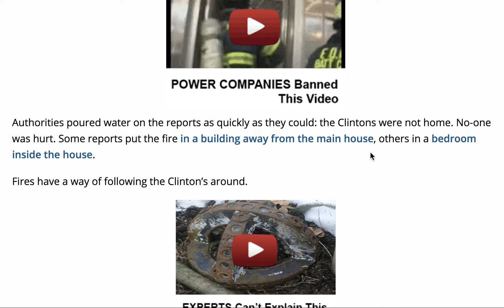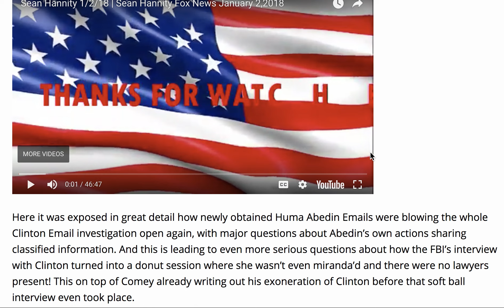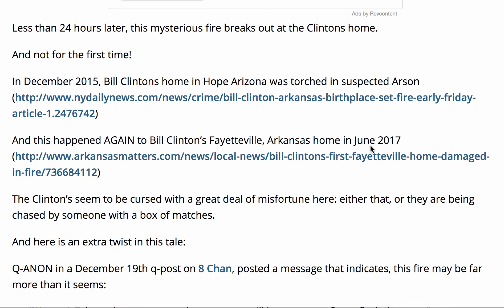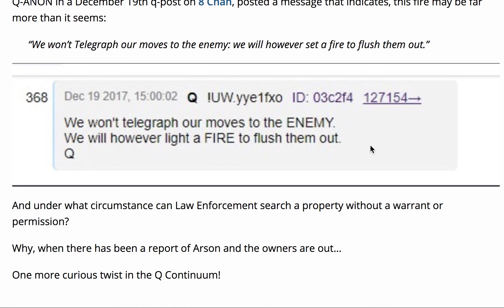Q- ANON: CLINTON HOUSE FIRE DELIBERATE?